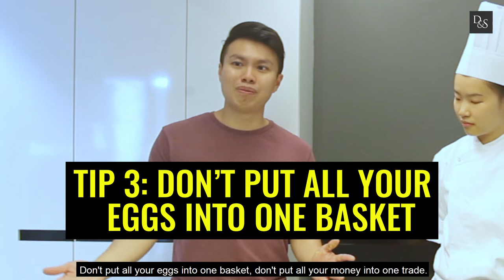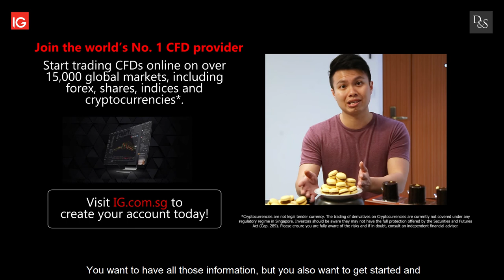Risk Management Explained - Through Baking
Volatility in financial markets present both opportunities and risks for investors.

DollarsandSense Managing Editor Timothy Ho learns how to bake macarons and chocolate mousse cakes from a professional chef, and relates what he learnt in baking to risk management strategies for investing and trading during volatile periods like today's market.

This deliciously informative video is brought to you in collaboration with IG.

You can start trading CFDs online on over 15,000 global markets, including forex, shares, indices and cryptocurrencies. For more information and to register for an account,

If you interested in trading-related topics, read also:

Active Trading: 5 Risk Management Habits You Should Adopt To Become A Better Trader

Three Traders Share With Us First-Time Mistakes They Made, And What They Learned From It